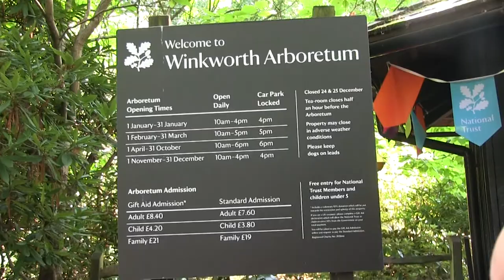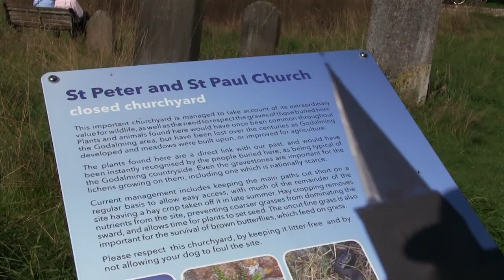DayTrip: Winkworth Arboretum and Godalming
A day out: car trip from London to the Winkworth Arboretum and the village of Godalming.

Today the Winkworth Arboretum is managed by the National Trust, but the green area used to be private property. In 1936, Dr. Wilfrid Fox acquired the area and started planting tree species from all over the world, including Canadian maple and Japanese cherry trees. It is a nice walk (dogs on leash!), but it must be very close to an airport as the sound of passing jets was quite loud.
It is very close to Godalming, a cute Surrey village, where we stopped for a roast, before walking to the old churchyard. Here a brass band was playing for the delight of the villagers relaxing on the lawn.